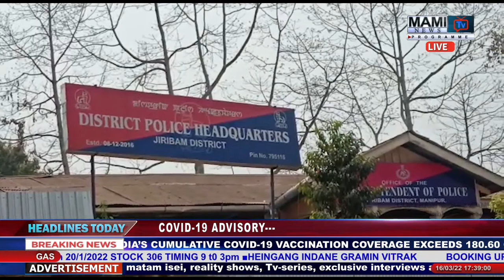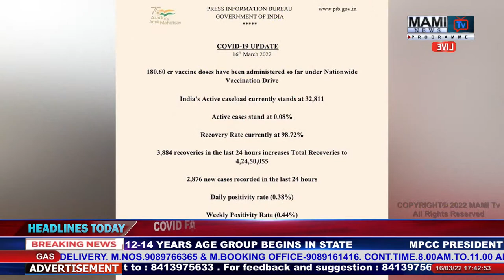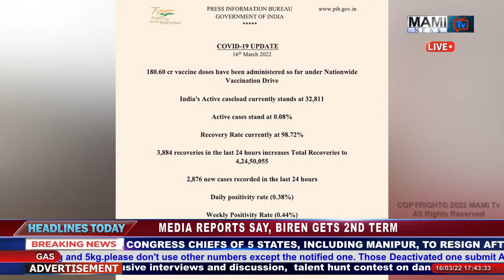MAMI TV || PRIME TIME ENGLISH NEWS || 16TH MARCH 2022 || 5:00 PM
NEWS ANCHOR :- CHENGLEINGANBI KHAIDEM